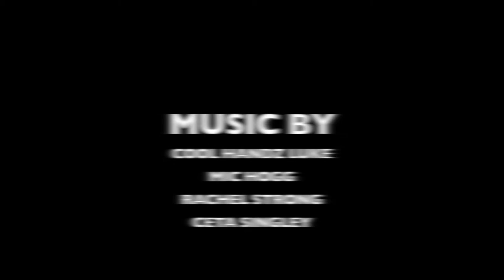Breathing Sunshine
Music Video for Breathing Sunshine, featuring Mic Hogg, Cool Handz Luke and Rachel Strong. Created by Mic Hogg and Monica Burres